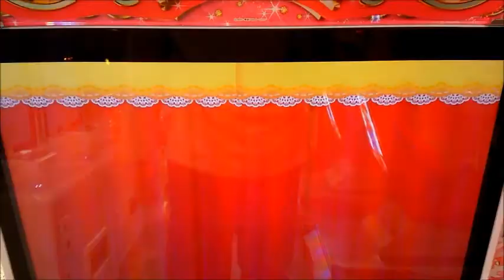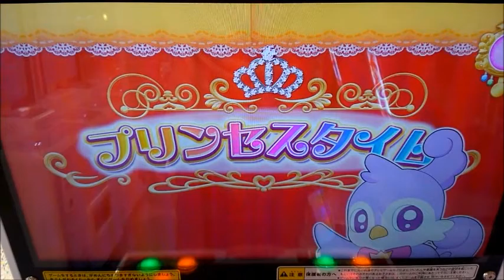プリキュア プリンセスパーティー プレイ動画1 （美墨 なぎさ キュアブラック）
どうもです！
今回は、プリキュア プリンセスパーティー プレイ動画1
（美墨 なぎさ キュアブラック）